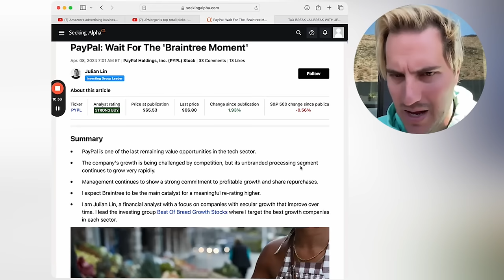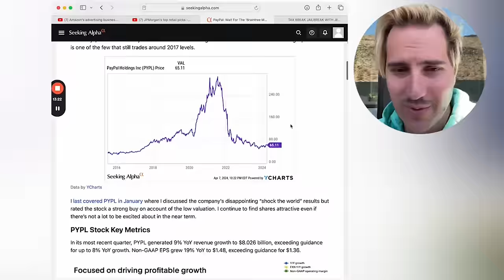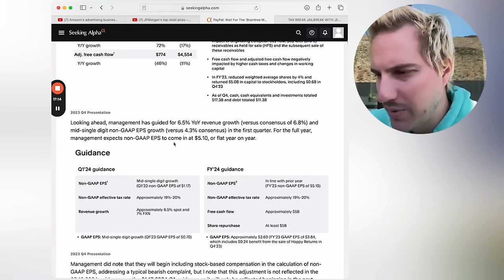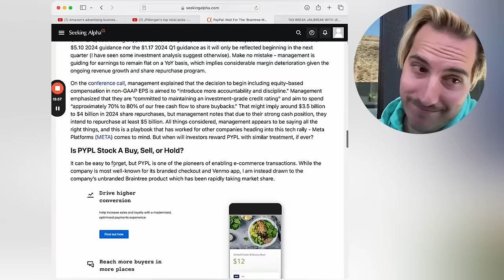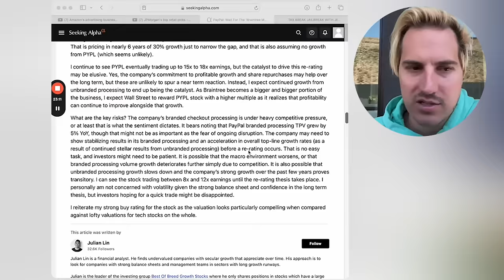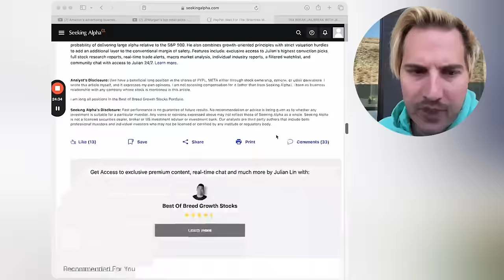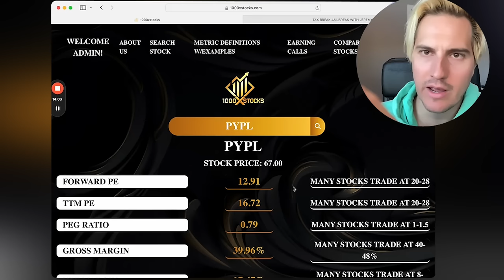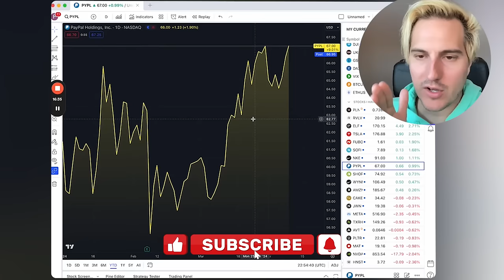Stock With LOW Risk & HIGH REWARD!